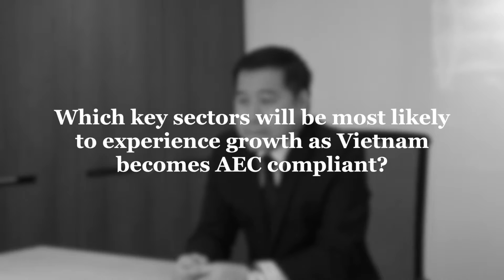Vietnam – The Ascending Dragon.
Ongoing reforms to state-owned enterprises and the banking sector are much-needed to address the structural weaknesses which have contributed to Vietnam’s prolonged economic malaise. While significant progress has been made in recent times, the country will need to continue on this trajectory to reap the potential benefits of the ASEAN Economic Community (“AEC”).